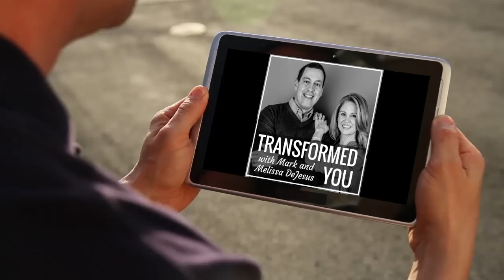S01 Ep07: Restoring Nurture in Your Heart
Your heart was made to be filled with the power of nurture. It is the power of love that brings you comfort, yet trains you with what you need to overcome. Nurture is the love of recovery, helping you to remain stable when stress arises, times get tough and situations seem overwhelming.

God deposited the power of nurture to flow through the father, but He gave a special aspect of nurture that only a mother can bring. The nurture that flows through a healthy mother can equip a child to grow up with powerful coping skills and the ability to live resiliently in turbulence.

Nurture and Mother Wounds
The problem is that in addition to father wounds, masses of hearts carry wounds from their mother relationship. Nurture was not given the way it was designed to. Therefore, people struggle to regulate their emotions, calm themselves during hardship and receive the comfort they need.

Nurture and the Holy Spirit
In fact, people with mother wounds often have trouble receiving comfort from the Holy Spirit. He is the comforter, who reminds us of truth that keeps us grounded. Yet without a grid for nurture, we lose the ability to hear the thoughts and reminders we need to remain steady in hard times.

A Lack of Nurture Manifesting
Our culture is manifesting a lack of nurture in mass numbers. The problems that are manifesting are revealing this pandemic issue:

Struggle with regulating mood.
Mood disorders
An ability to comfort themselves or receive peace during hardship.
Heavy struggles with guilt.
Addictions
Anger issues
Struggles with emotionally numbing out and checking out.
In this episode, we bring out the need for nurture to be restored in our lives. It has a spiritual power that brings the comfort of love that everyone needs. The healing process is very spiritual, but can also be very practical in its application.

We all need the power of nurture in our lives. But can we access it on a daily basis?

In this episode, we talk about the following:

Understanding two basic aspects of nurture that we all need.
Why nurture is important.
Five areas that show a lack of nurture in someone's heart.
What we can begin to do to heal the lack of nurture in our lives.
Healing from mother wounds.